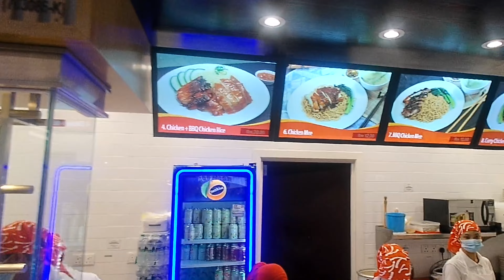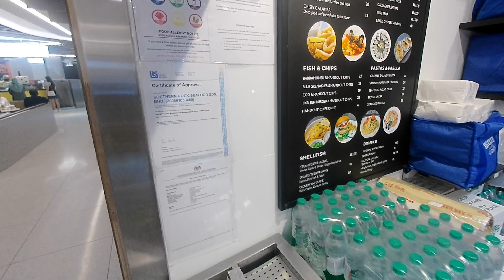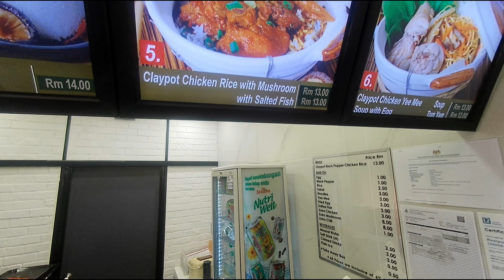KLCC Petronas tower lunch walk